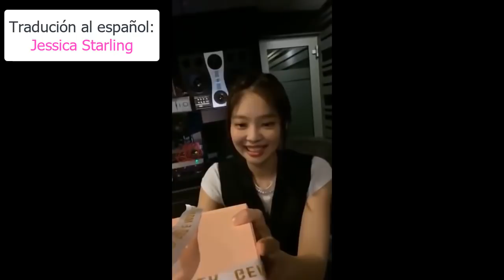[SUB ESPAÑOL] LAS MIEMBROS DE BLACKPINK HACEN UN UNBOXING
Este canal solo comparte la traducción al español de este vídeo. No olvides ver el original
Espero que te guste el vídeo. SUSCRIBETE para que no te pierdas más vídeos de BLACKPINK en tu idioma y activa la campanita para que te llegue la notificación. deja un ME GUSTA por el esfuerzo y para seguir traduciendo más vídeos como este.

Everything belongs to
YG - BLACKPINK